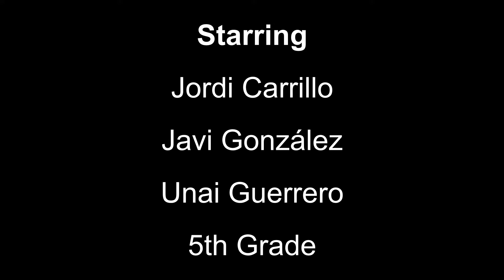AT THE RESTAURANT 3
Javi, Izan and Jordi play at the restaurant to their “Travel with a smile project”